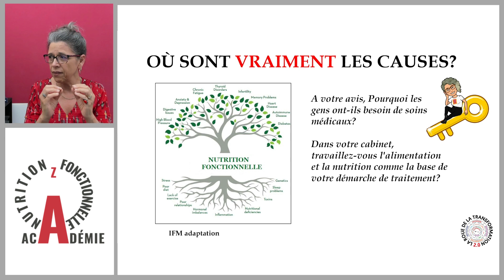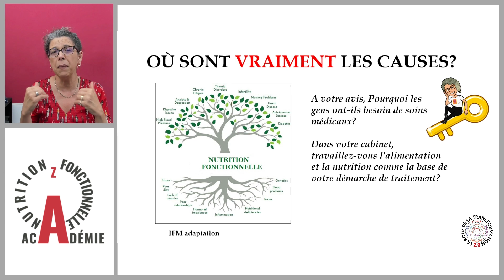Intégrez-vous l’Alimentation ? Une réflexion pour les essentielle professionnels de santé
Je vous attends! VEM COMIGO! Elisa Marsaud